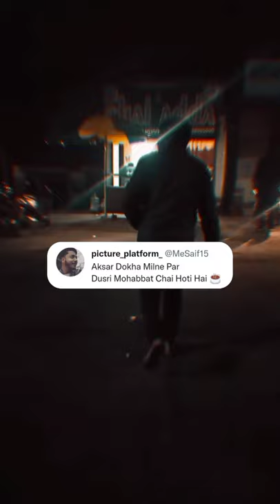Tea Lover / Tea Quotes/ Saif_k_Alfaaz